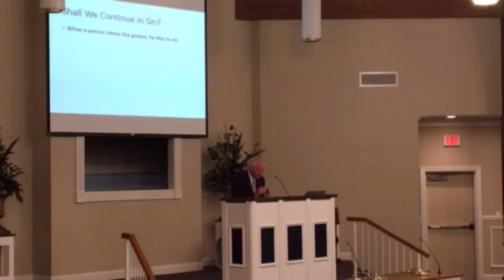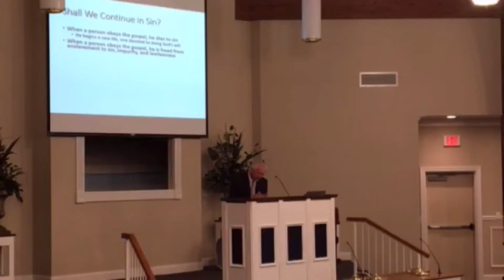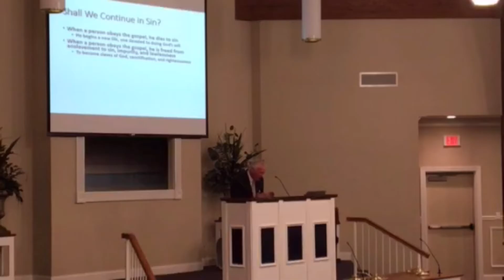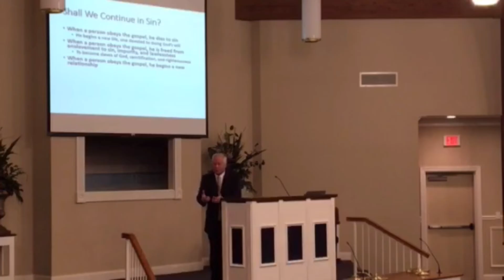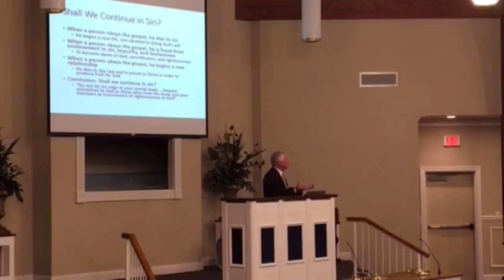Oak Mountain church of Christ Sunday morning - 5/22/16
Shall We Continue In Sin?